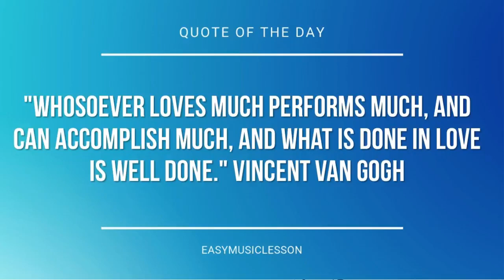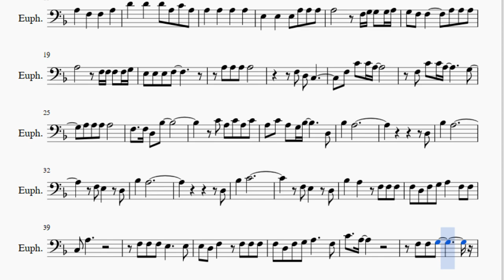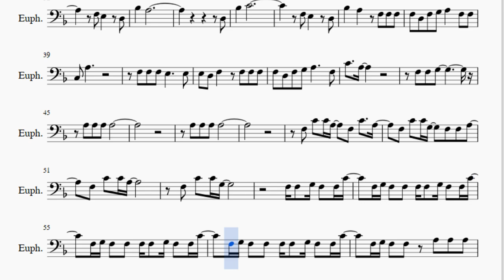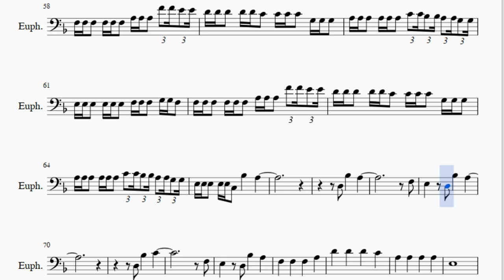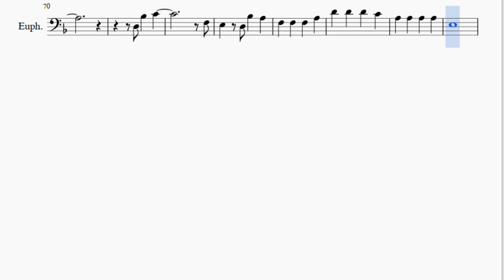Euphonium Sheet Music: How to play Faded by Alan Walker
Here is a sheet music/tab video on the song Faded by Alan Walker on the euphonium. A euphonium sheet music arrangement which is transposed to notes that are easily played by euphonium, for the song Faded by Alan Walker.

EasyMusicLesson2 teaches you to play the your favorite instrument, through well-arranged sheet music so that you too can learn how to play Faded by Alan Walker on the euphonium as fast as you can. A euphonium sheet music with backing tracks to help your play the song better.

Notes of the tutorial:
F3   F3   F3   A3
F3 F3 D3 F3 D3 F3 G3
A3   F3 F3 C3 A3
F3 F3 F3
E3     E3 E3 D3 F3
A3   F3 F3 C4 A3
A3   F3   F3   A3
D4   D4   D4 A3 C4 A3
A3   A3   A3   A3
E3   E3   E3 A3 A3 A3
A3       F3 G3 G3 G3 A3
G3 F3 F3     A3 A3 A3
A3       F3 F3 F3 F3 G3
F3 C4 C4 A3
F3 C4 C4 A3       G3
F3   F3 D3 Bb3
C4 A3 C4 A3 C4
A3 C4 A3 G3 Bb3       D3
Bb3   A3
D3
Bb3   A3
F3 E3   D3
Bb3   A3
D3
Bb3   C4
F3 E3   D3
Bb3   A3   F3 F3 F3
F3 D3 F3 G3 A3   F3 F3
C3 A3
F3 F3 F3 E3     E3
E3 D3 F3   F3 F3 F3
F3 D3 F3 G3 A3     F3
C4   A3
F3 C4 C4 A3   F3 C4   A3
F3 C4 C4 G3   F3 F3 A3
F3 C4 C4 G3
F3 F3 G3 F3 F3 C4
F3 G3 F3 F3 F3 F3 G3 F3 F3 C4
F3 G3 F3 F3 A3 A3 A3
F3 F3 F3 F3 F3 F3 A3 A3 A3 F4 F4 E4 E4
D4 D4 D4 D4 D4 C4 C4 C4 C4 G3 G3 G3
A3 A3 A3 A3 A3 A3 C4 C4 Bb3 Bb3 A3 A3 G3 G3
E3 E3 E3 E3 E3 E3 F3 F3 F3 G3 G3 F3
E3 E3 E3 E3 E3 C3 Bb3   A3
D3 Bb3   A3
F3
E3   D3 Bb3   A3
D3 Bb3   C4
F3
E3